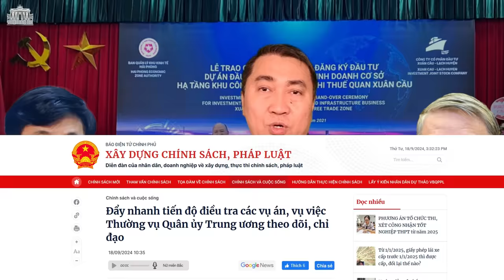Vì sao nhân sự tân Chủ tịch nước là 1 trong 3 nội dung trọng tâm của Hội nghị Trung ương 10?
Đây là giải pháp “rút củi đáy nồi” nhằm giải tỏa dư luận, về sự lấn lướt quyền lực của ông Tô Lâm, đã phá vỡ sự cân bằng quyền lực giữa công An và quân đội.

Xem bài chi tiết tại:
Hoặc: